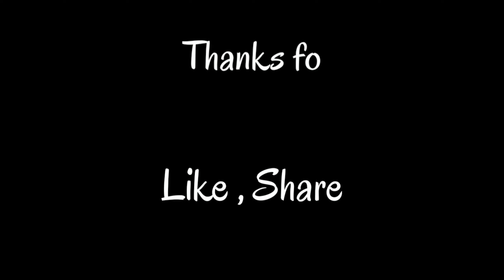INTERNAL EXAM IS DONE...NOW ....MOZA HI MOZA HOGA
Hum logo ka GNM 2nd yr ka pehela internal exam ho gaya...Abhi...jayda tension nehi. sirf masti korngee